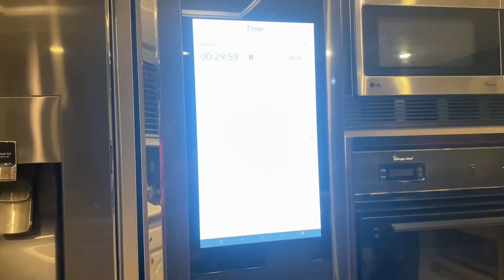😨 Do Aj and Amanda DYE?! 💇